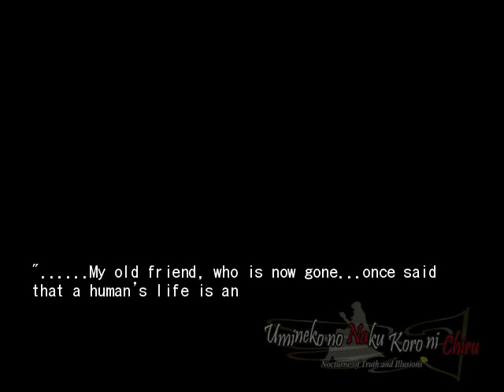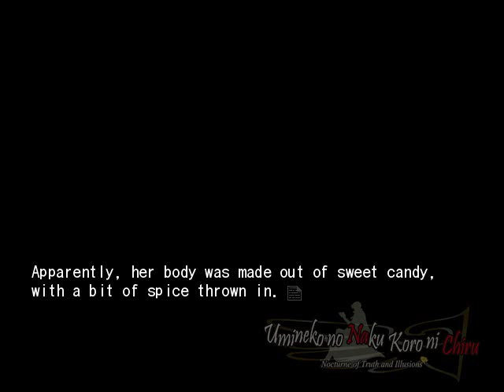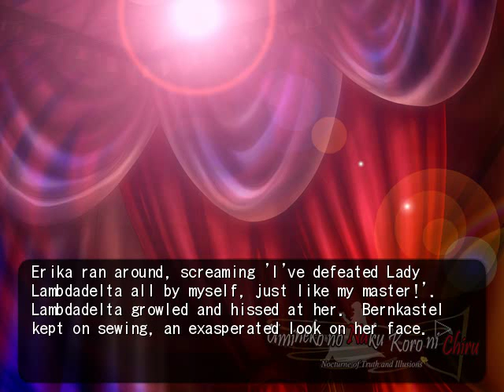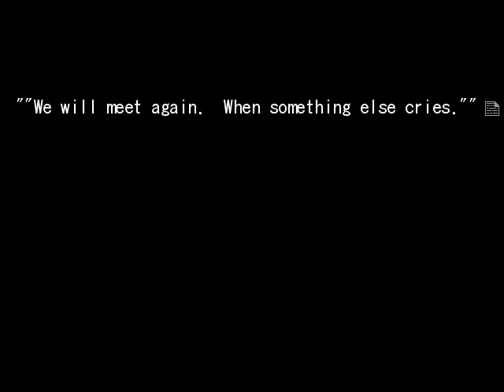EPISODE 8 TEA PARTY